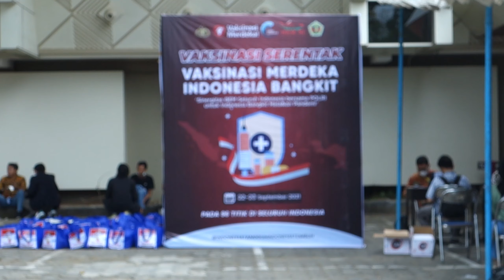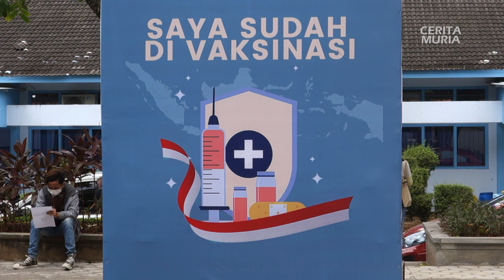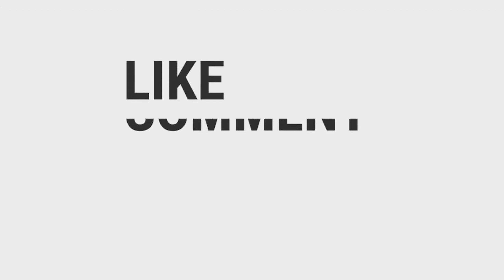MAHASISWA BELUM VAKSIN NGGAK BOLEH MASUK KULIAH?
Gerai Vaksinasi Merdeka terus digelar. Hal ini dilakukan untuk mengejar herd immunity dan kekebalan tubuh terhadap paparan Covid-19. Vaksinasi menjadi salah satu faktor terpenting dalam akselerasi penanganan penyebaran Covid-19.

Di Kabupaten Kudus, Vaksinasi Serentak dengan mengusung tema "Sinergi BEM Seluruh Indonesia Bersama Polri Untuk Indonesia Bangkit Melawan Pandemi" berlangsung di Auditorium Universitas Muria Kudus (UMK) dengan sasaran mahasiswa dan masyarakat, Rabu (22/9/2021).

Kapolres Kudus AKBP Aditya Surya Dharma mengatakan, vaksinasi merupakan wujud dukungan Polri terhadap akselerasi penanganan Covid-19 untuk masyarakat yang sehat sehingga tercipta herd immunity menuju Indonesia tangguh.

“Vaksinasi Serentak ini kami siapkan 3000 dosis vaksin,” ungkap AKBP Aditya Surya Dharma saat memantau langsung pelaksanaan vaksinasi.

Untuk  memperlancar vaksinasi, Polres Kudus bersinergi bersama Tim Vaksinator dari Ikatan Dokter Indonesia (IDI) Kudus. Bahkan,  juga menggandeng puluhan relawan yang merupakan mahasiswa dari UMK.

“Ada kurang lebih 40 orang relawan mahasiswa yang telah dilatih sebelumnya dan memenuhi syarat untuk turut serta membantu vaksinasi. Termasuk kita terjunkan anggota membantu input data dan registrasi sehingga proses vaksinasi menjadi lebih cepat, efektif dan efisien,” imbuhnya.

AKBP Aditya Surya Dharma menambahkan, sampai dengan saat ini, antusias mahasiswa dan masyarakat dinilai cukup tinggi. Hal ini menunjukkan bahwa kesadaran masyarakat untuk mendapatkan kekebalan tubuh melalui vaksin semakin meningkat.

“Kami apresiasi dan terima kasih kepada mahasiswa masyarakat Kudus yang telah mendukung percepatan vaksinasi. Bersama-sama kita wujudkan indonesia tangguh, indonesia tumbuh,” paparnya.

Setiap warga yang datang wajib mengikuti sejumlah prosedur. Setelah mendaftarkan diri, petugas kemudian memanggil satu persatu untuk mengikuti rangkaian registrasi, skrining, penyuntikan vaksin sampai observasi.

“Kita berharap dengan vaksinasi serentak ini, masyarakat memiliki kekebatan tubuh dan imun yang lebih kuat sehingga tidak mudah terpapar covid-19 dan kita bersama bisa melewati pandemi ini dengan sehat dan selamat,” pungkasnya.